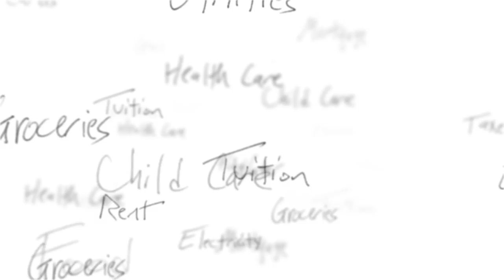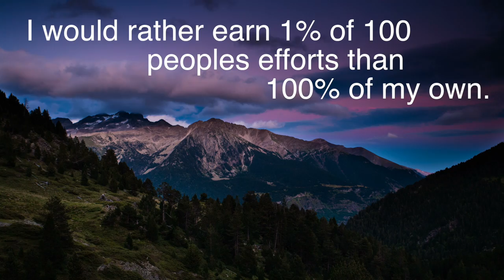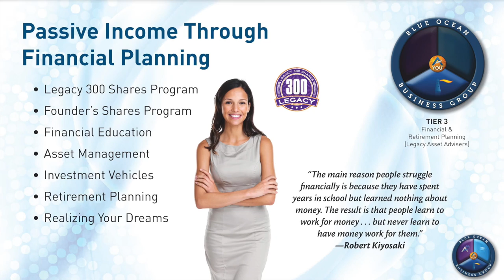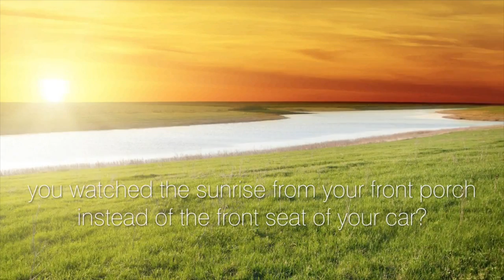Introduction to Channel Commerce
The Blue Ocean Business Group presents an introduction to Channel Commerce.